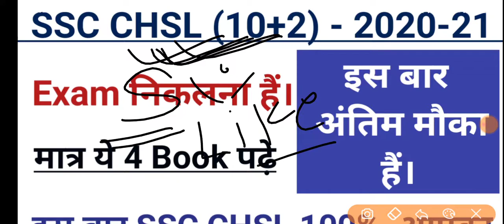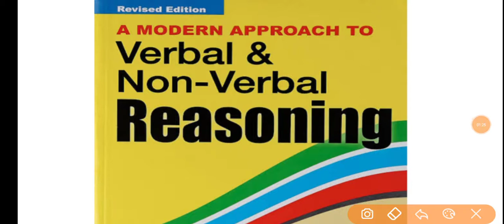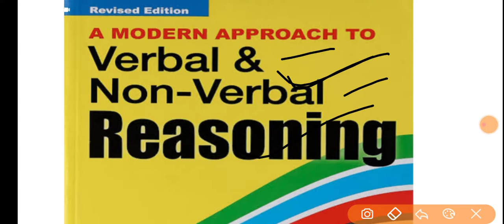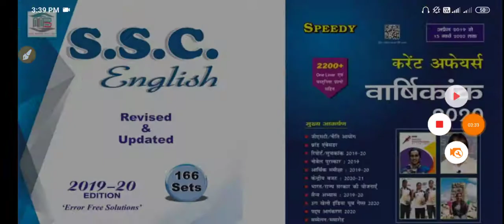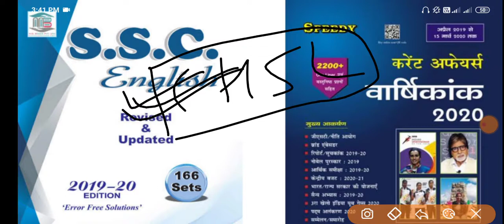Best Book For SSC CHSL Exam 2020 || SSC chsl exam date 2020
Best book for ssc chsl, best book for ssc chsl exam,

Ssc chsl exam date 2020,ssc chsl exam,ssc chsl exam best book,ssc chsl book,ssc exam date 2020